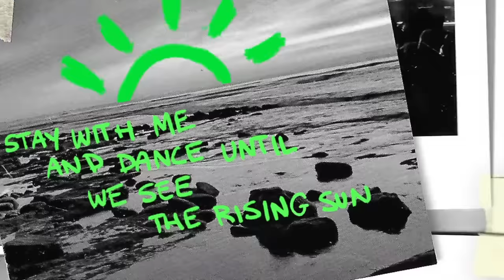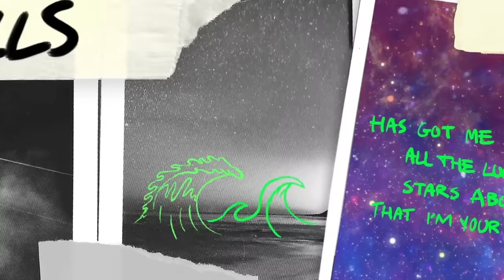Keith Urban - Nightfalls (Official Lyric Video)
The official audio for “Nightfalls" — available everywhere.

We’ve been through some hard times
I ain’t gonna lie
But I don’t wanna think about it
Not with you right here tonight
Who knows if tomorrow is even gonna come
Stay with me and dance until we see the rising sun

We got lights we got beer
We got everybody here
Take my hand spin me round
All I wanna know right now is are you

Livin’ it
Feelin’ it comin’ alive
I can’t stop
Singin’ it
Bringin’ it

Leavin’ it all behind us
You and me
Are gonna be
Lovin’ each other

Music video by Keith Urban performing Nightfalls (Lyric Video).